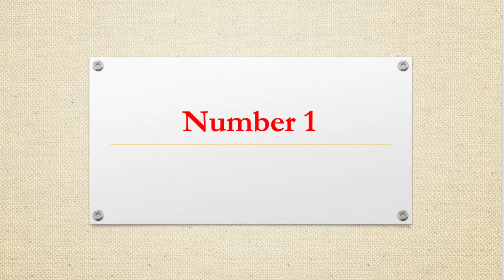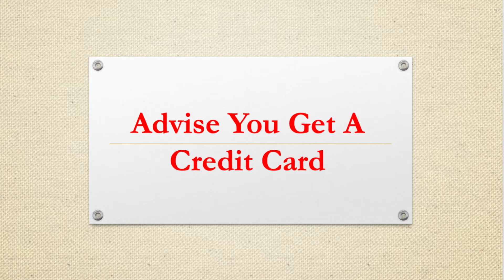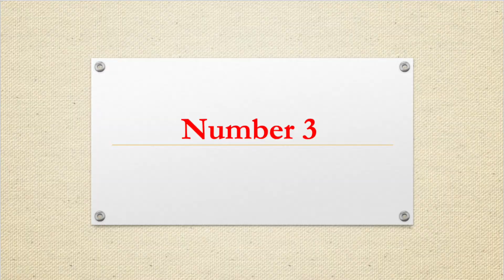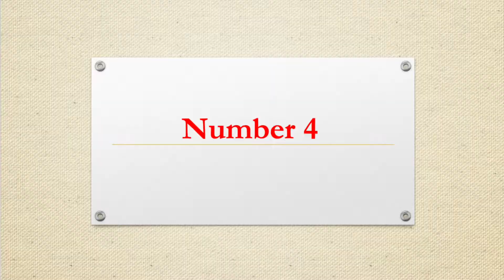Real Estate Agent No No's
Thank you for taking the time to watch my video.

0:00 Intro
0:46 Advise Against Getting A Survey
2:55 Advise You Get A Credit Card
4:07 Painting Pictures of Perfection
5:26 Asking For Signatures w/o Explanations

Intro/Outro (with permission): For Y’all by Elevator Jay
Instrumental: Coupe - The Grand Affair